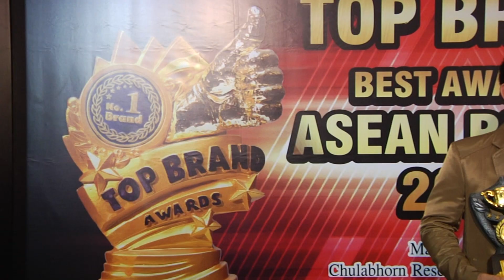ศักดา อัศวพงศ์พูลกิจ | TOP BRAND BEST AWARDS ASEAN BRAND 2020